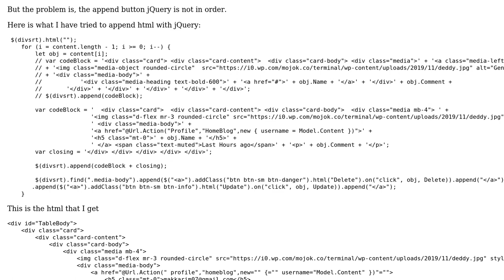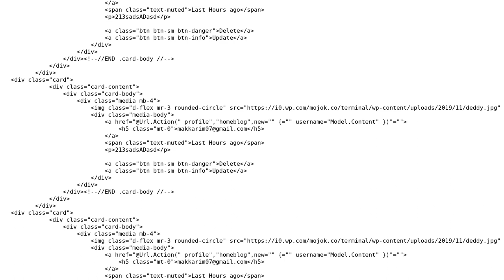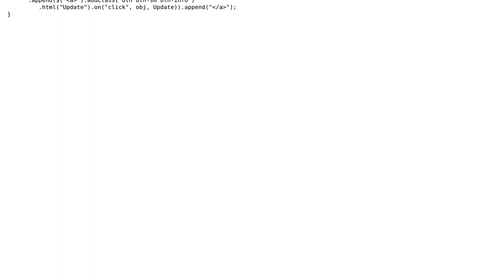Order append jQuery html is not correct, button should inside div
With thanks & praise to God, and with thanks to the many people who have made this project possible! | Content (except music & images) licensed under CC BY-SA | Music | Images & others | With thanks to user San-Tren Repository user pala?? and the Stack Exchange Network Trademarks are property of their respective owners. You are responsible for your own actions.